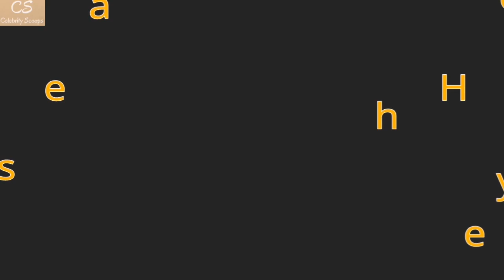Kim Youngmin from 'Crash Landing On You' Looks Younger Than His Real Age